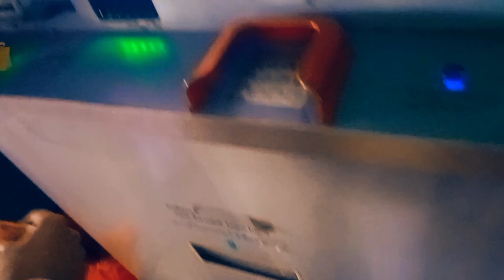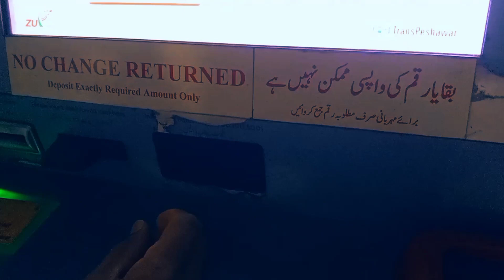My first vlog / first vlog/ Sabir shah vlogs.